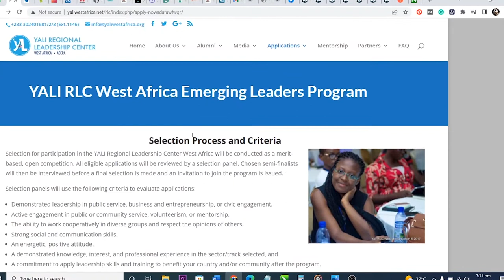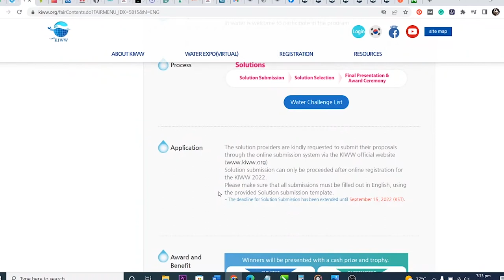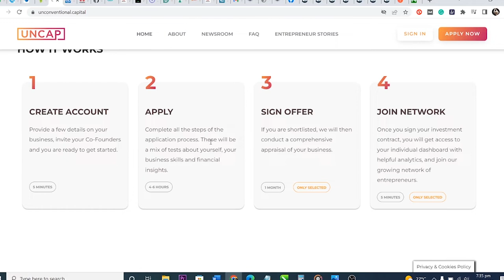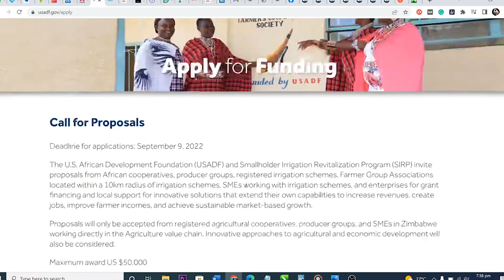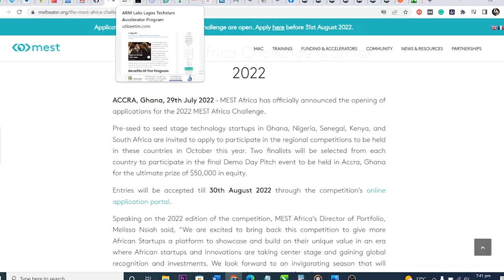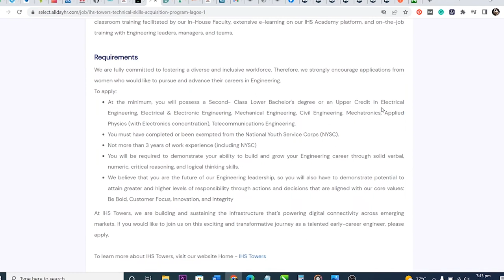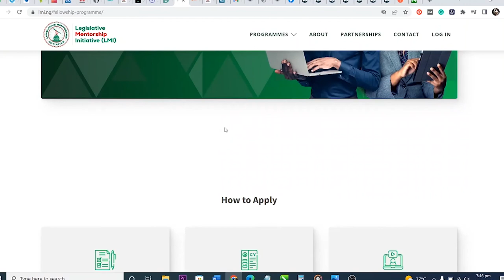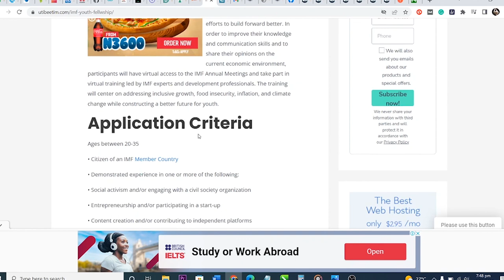14 Prestigious, currently open funding opportunities for African entrepreneurs 2022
14 Prestigious and currently open funding opportunities for African entrepreneurs 2022

00:00 YARI YLC
01:59 World Water Challenge
02:52 African Research Development Fund
03:36 UNCAP
04:48 Youth Innovation Challenge 2022
06:17 APPS UP 2022
06:51 US African Development Foundation
07:39 MEST African Challenge
08:27 ARMS Lab for Techstars Accelerator
09:37 IHS Tower Technical Skills Acquisition Program
10:41 Hearmenow Accelerator Program
12:25 Legislative mentorship Initiative (LMI)
13:16 Shakti Emphaty project
14:01 IMF Youth Fellowship